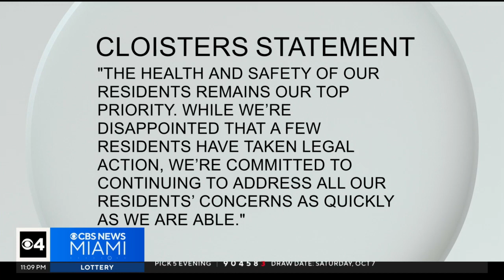Cloisters apartment complex near University of Miami in trouble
A newly opened housing complex in close proximity to the University of Miami is facing significant problems. Now, parents and students are demanding answers from officials at the complex.